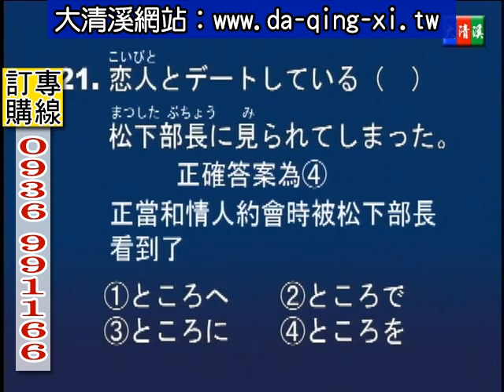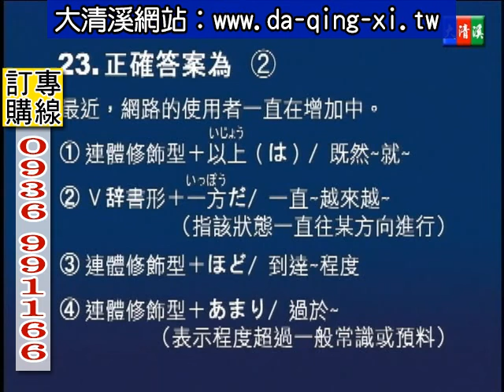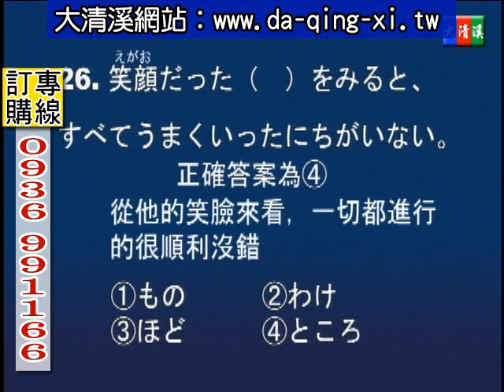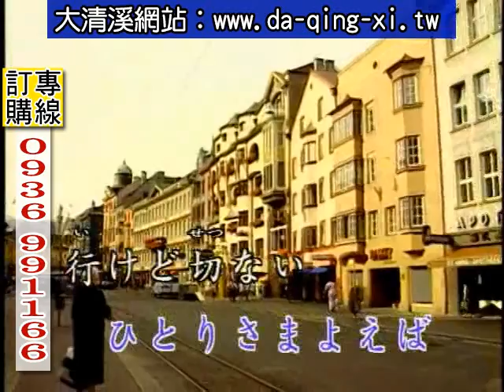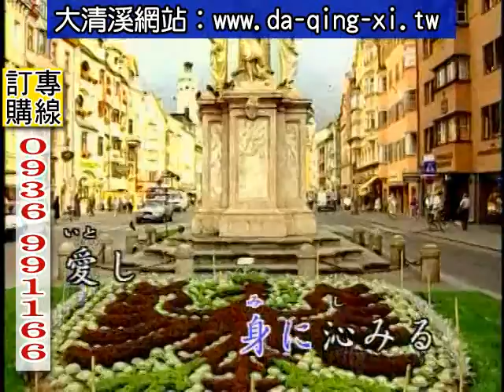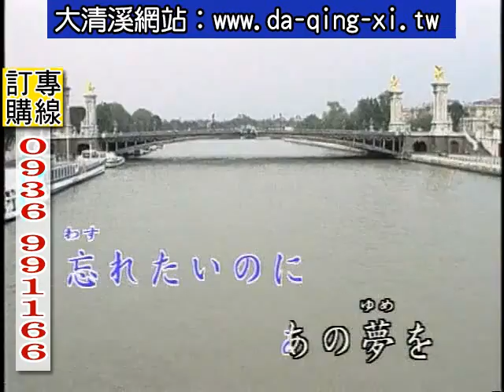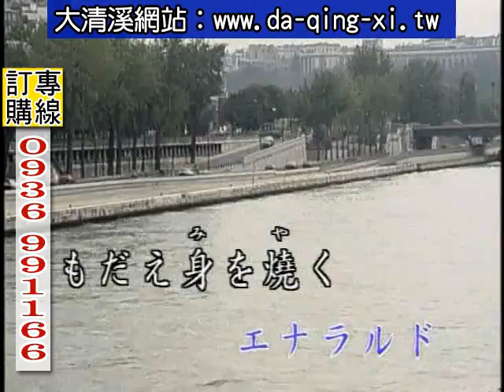蔡琪樺 - 日語證照檢定 第3級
日語證照檢定 第3級